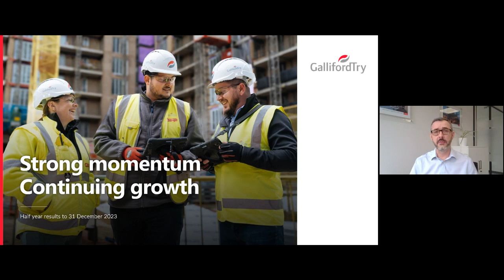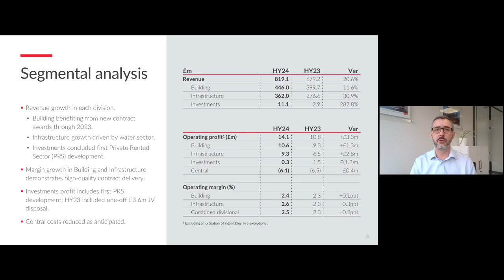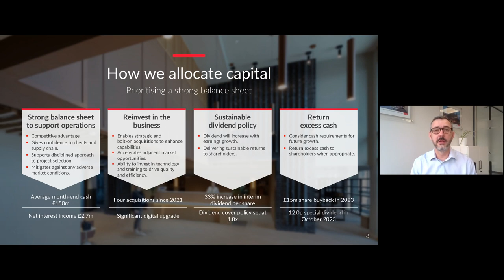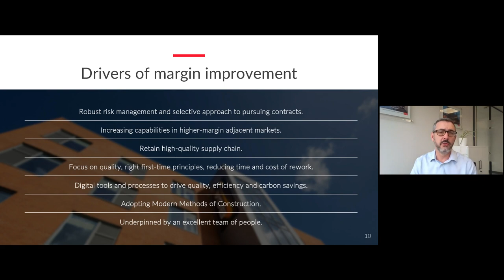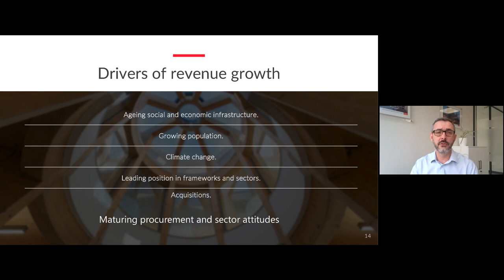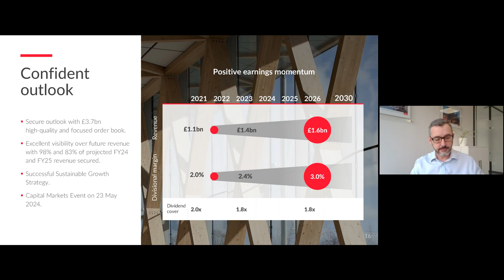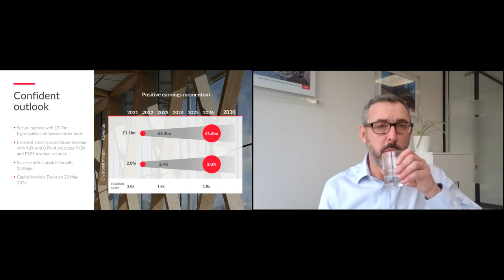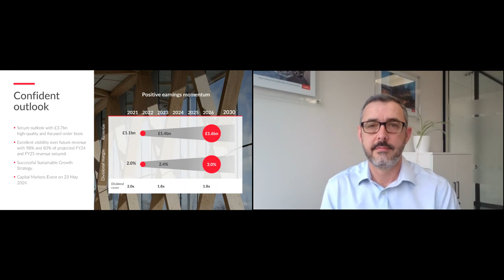GALLIFORD TRY HOLDINGS PLC - Half Year Results to 31 December 2023